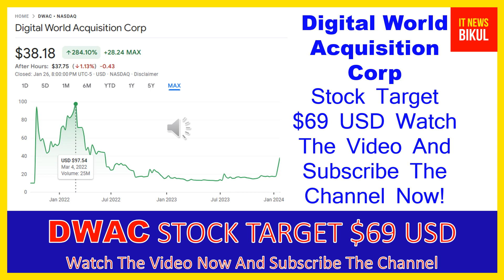DWAC Stock - Digital World Acquisition Corp Stock Breaking News Today | DWAC Stock Price Prediction